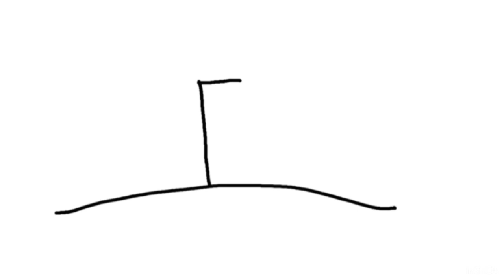CARA MENGGAMBAR KOTA - HOW TO DRAW A TOWN